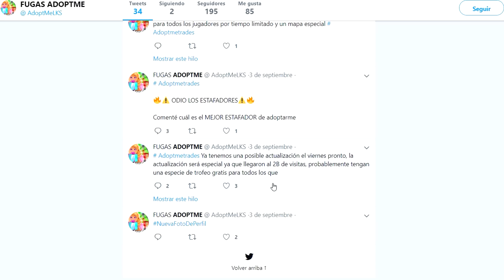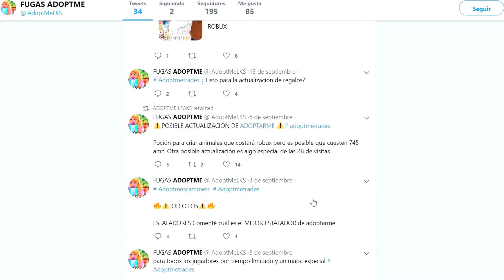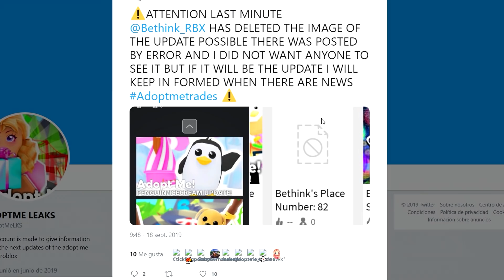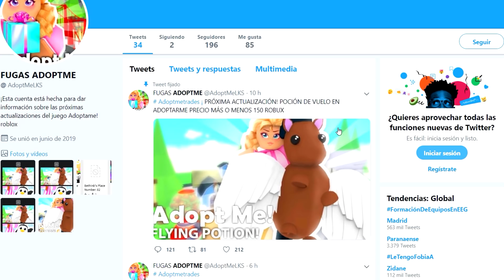ES FALSO? 🤔 NUEVA POCIÓN PARA VOLAR 🧪 EN ADOPT ME ROBLOX!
NUEVA ACTUALIZACION POCION PARA VOLAR EN ADOPT ME
POCION PARA VOLAR EN ADOPT ME
NUEVA POCION PARA MASCOTAS EN ADOPT ME
ASI SERA LA NUEVA POCION PARA VOLAR EN ADOPT ME
COMO TENER LA NUEVA POCION PARA VOLAR
MASCOTAS VOLADORAS EN ADOPT ME